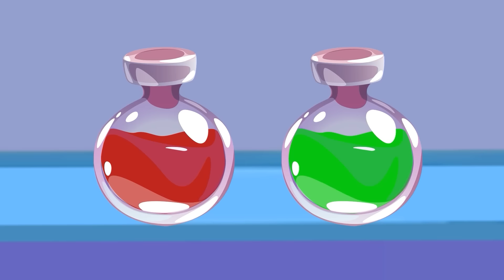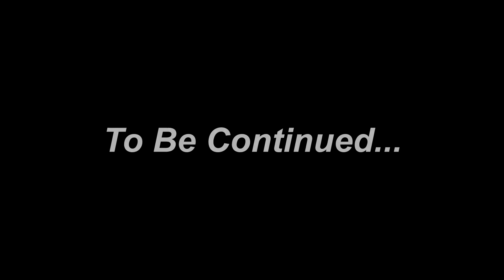Zombie Apocalypse, Oh No! Zombies Police Appear At The House🧟‍♀️ | Peppa Pig Funny Animation